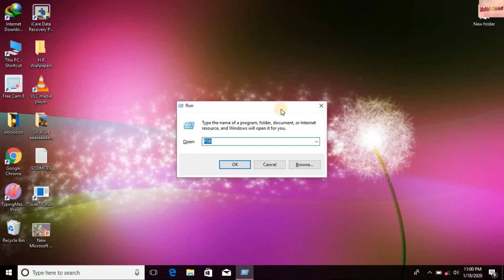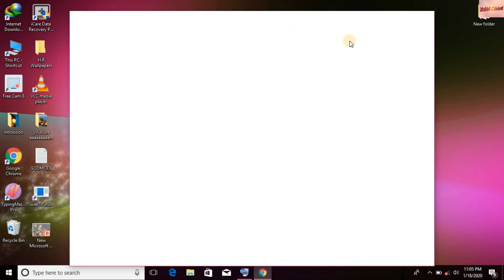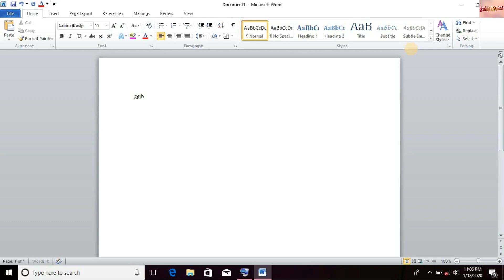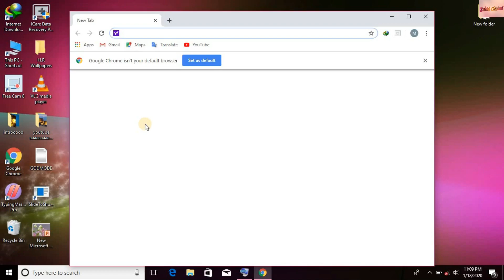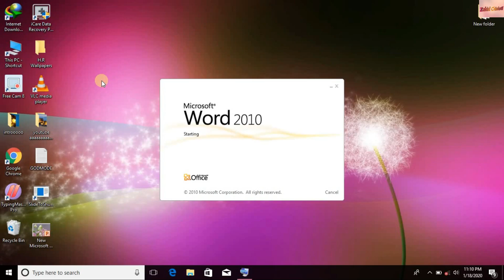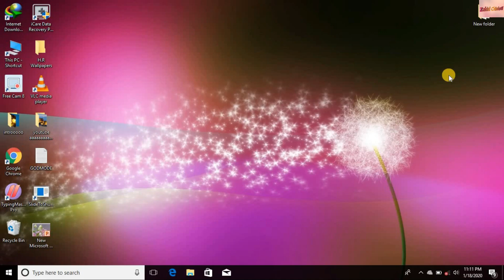All Function Keys Uses In Your Pc & Laptop Must Watch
1 All Function Keys Uses In Your Pc & Laptop ()Must Watch